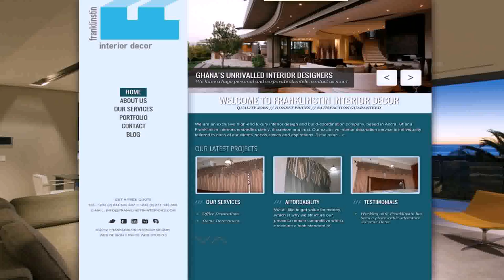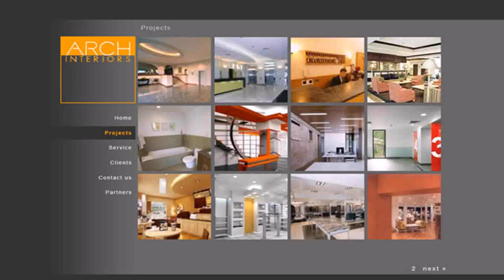Best Modern Home Design Websites - Gif Maker DaddyGif.com (see description)